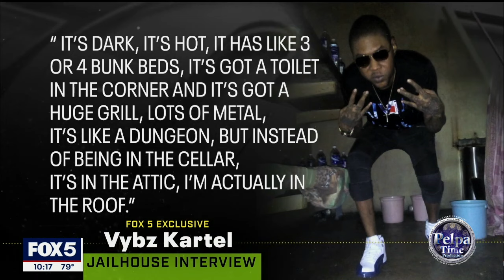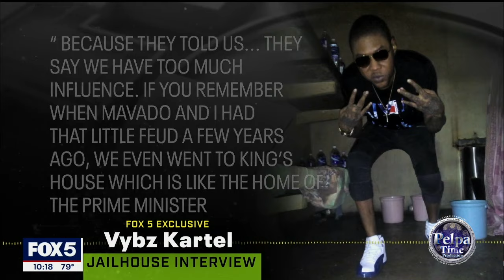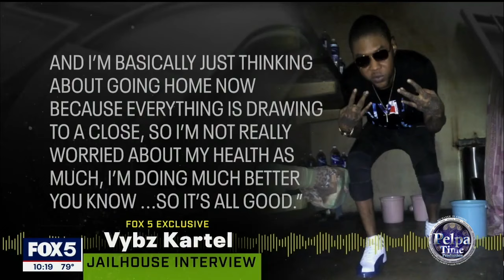EXCLUSIVE interview with VYBZ KARTEL from Prison, FOX 5 NEWS got it first